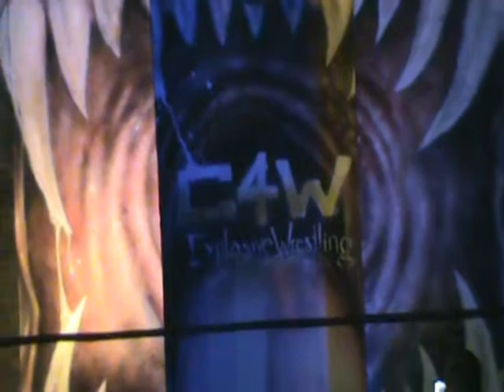Promo - A.C. Collins, J.R., & Johnny Anthrax